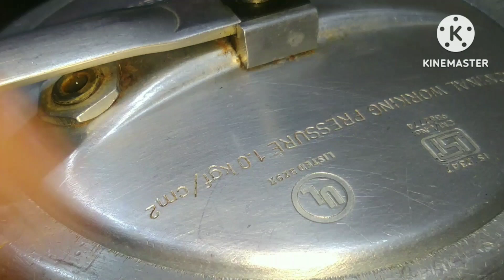मसाला दलिया बनाने की विधि // Masala daliya // kratika kitchen